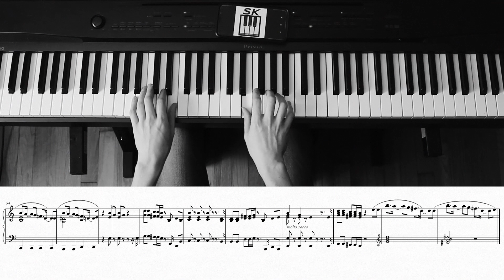Dua Lipa /// Break My Heart /// Solo Piano Cover Tutorial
🎹 "Break My Heart" by Dua Lipa, arranged for solo piano. Follow along with our scrolling tutorial

💬 What should we arrange next? Comment a suggestion!